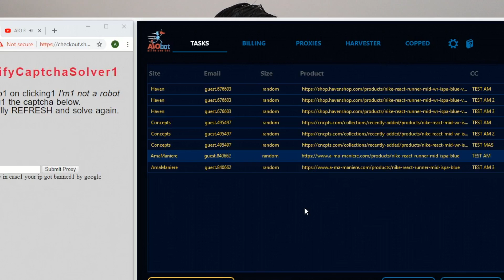VLOG 4 FOR 1 SNEAKERS UNBOXING FROM ATC @SOLETOCART !!!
Kik JumpermanAzn

Song